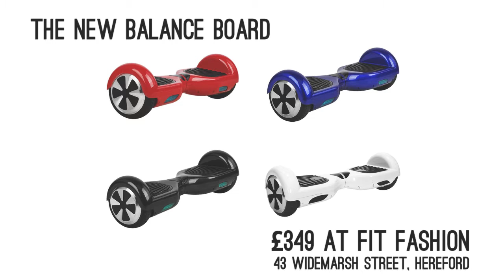A Ride with the Group - The FITboard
We are UK’s leading online retailer of self balancing electronic scooters, with 15 years experience of selling products online.

A cross between a traditional skateboard and a Segway, the FITboard is an amazing new way to travel and impress your friends. FITboards are taking the world by storm with celebrities such as Justin Bieber, Chris Brown, Nicole Scherzinger and Cesc Fabregas recently seen riding them.

This self balancing, single wheel, electric high tech vehicle, is designed to be environmentally friendly with high energy efficiency. Easy to learn, usually taking around an hour to get a feel for it, the FITboard is a great present for friends and family.

Available in FIT, Widemarsh Street, Hereford.